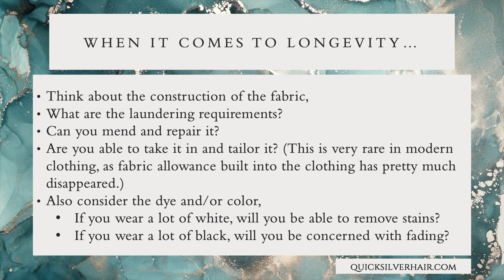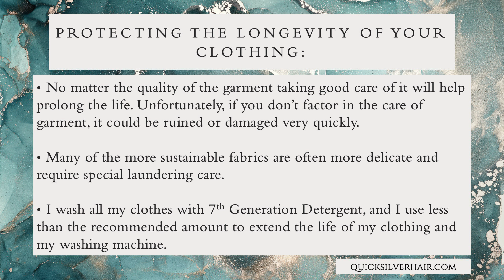Challenges With Slower Fashion: Selection, Necessity, Quality, & Longevity | Joli Campbell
Some of the challenge points of slower fashion that I have found I needed to navigate and I knew you might need some tips about. In this video, I am getting into sustainable fashion and slow fashion selection, necessity, quality, and longevity.

• Cotton Towel - Curly Queen •

𝐋𝐚𝐢𝐟𝐞𝐧 $𝟏𝟎 𝐨𝐟𝐟 𝐖𝐢𝐭𝐡 𝐂𝐨𝐝𝐞 𝐉𝐎𝐋𝐈𝐋𝐅

by Joli A. Campbell

I make these partnerships, as a brand ambassador, with companies that I personally use, I trust their products, and highly recommend them. My opinions are my own and I select the products I will use or share with you.

QuickSilverHair is a participant in the Amazon Services LLC Associates Program.